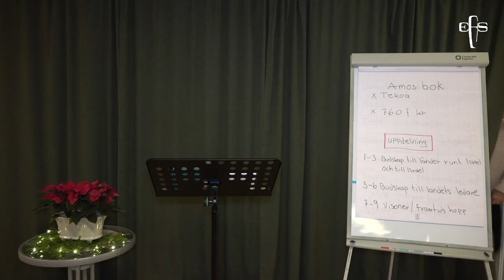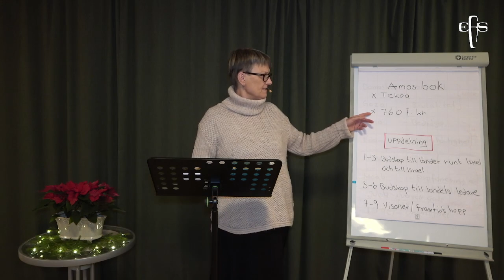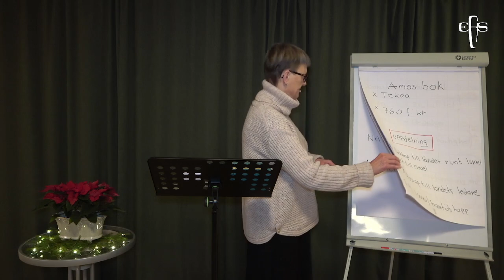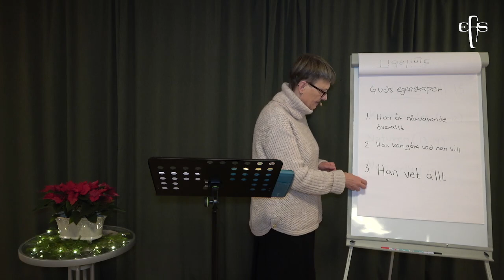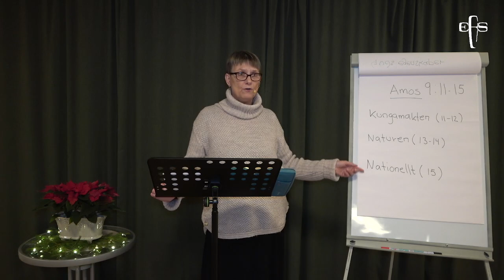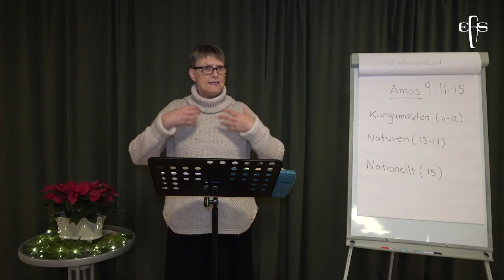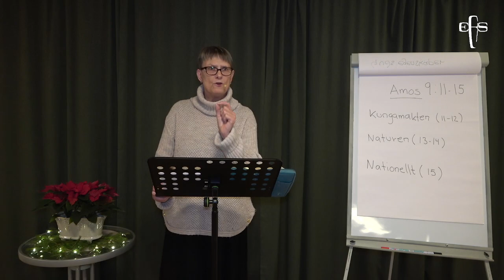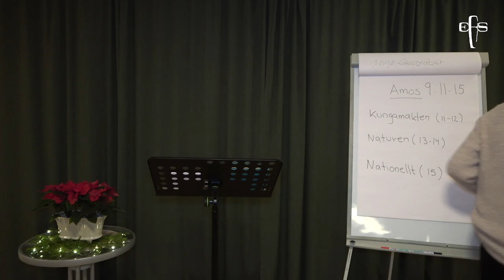Gud förbereder en upprättelse för folket och landet. Del 12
Talare: Evalotta Kjellberg